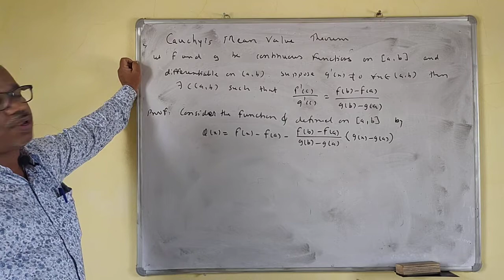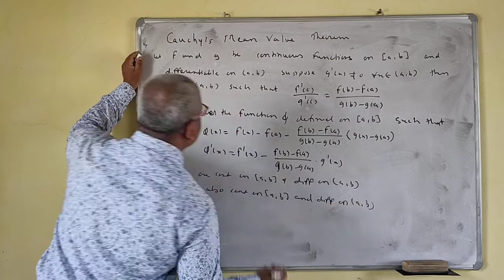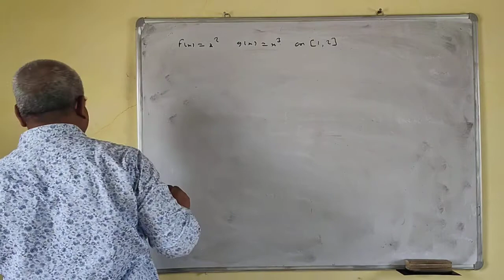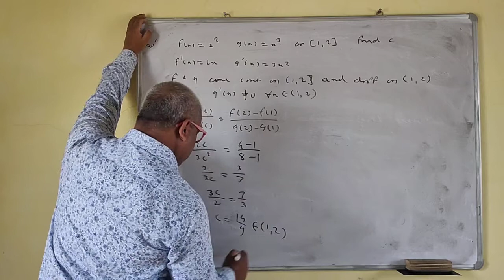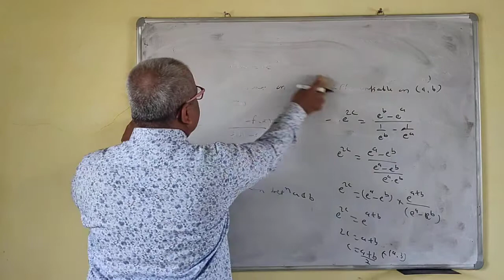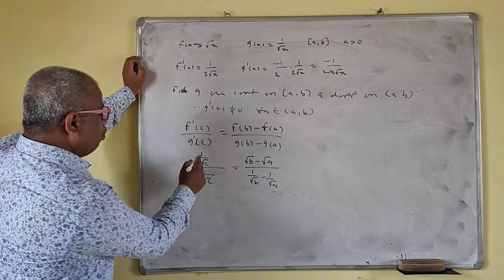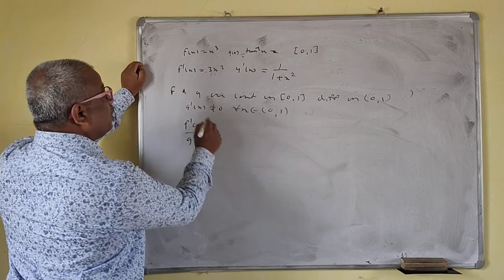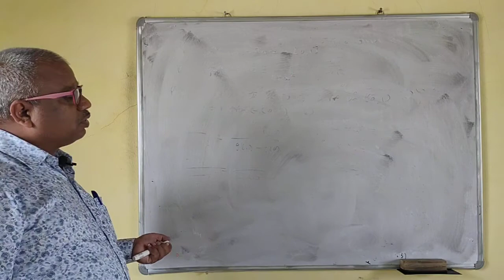Cauchy’s Mean Value Theorem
Dr. Pravin Jadhav
F. Y. B. Sc. MT-122 Calculus –II  Maths-II Sem-II